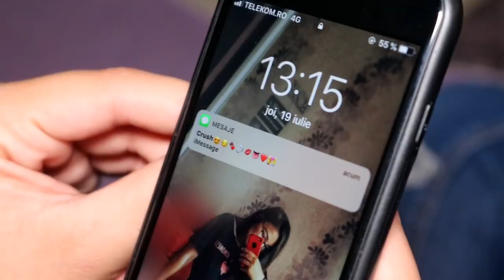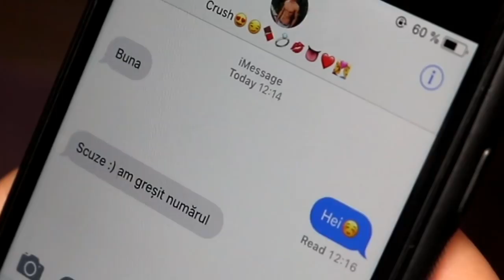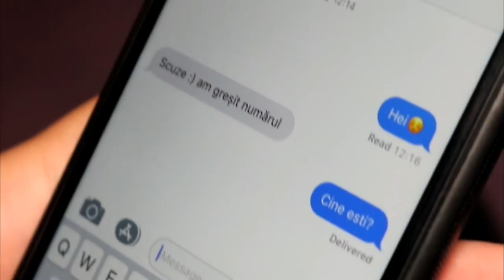ATUNCI CAND CRUSH-UL ITI DA MESAJ !!!